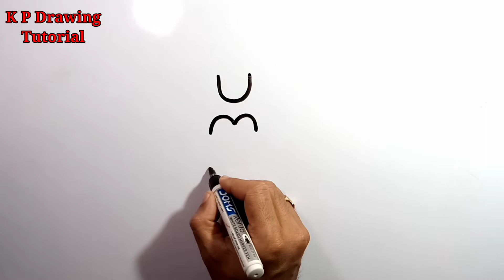Princess Drawing Easy and Beautiful | Queen drawing easy step by step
📌💕Your Quary:-

1) Princess drawing easy and beautiful
2) Princess drawing easy step by step
3) Princess drawing
4) How to draw a cute queen
5) Queen drawing easy step by step

                       😊Keep supporting😊❤️❤️